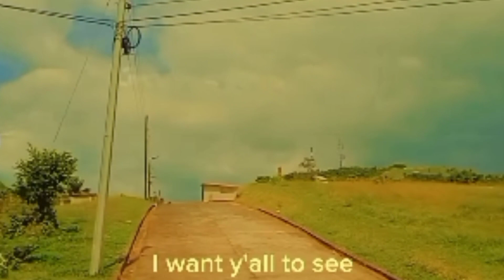BEAUTIFUL SCENERY IN BICOL WITH MAYON VOLCANO